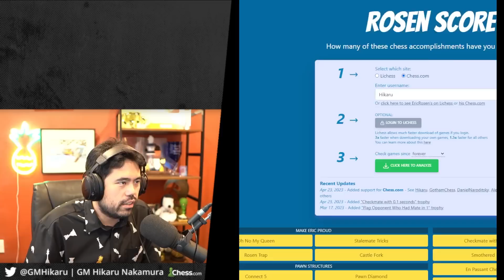Does This Mean Hikaru's Brazilian?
Yup, Krikor Mekhitarian played Hikaru 10 games in a row.